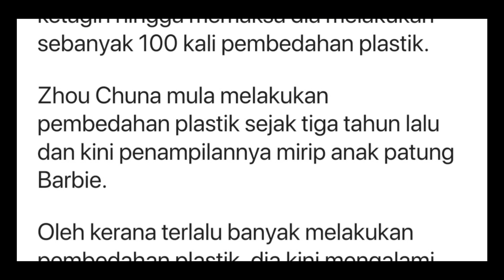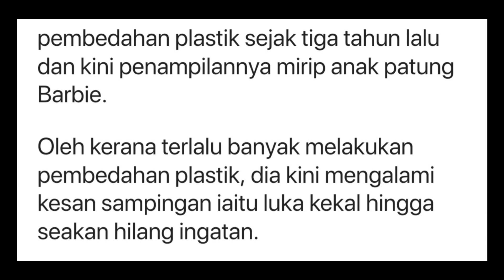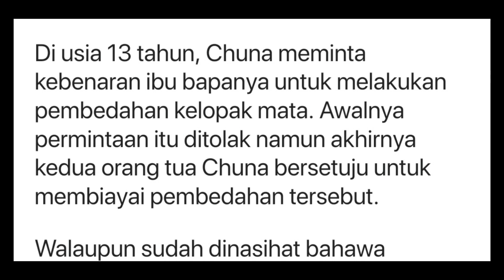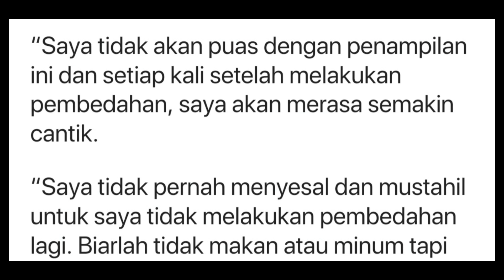Lihat wajah gadis selepas 100 kali pembedahan plastik